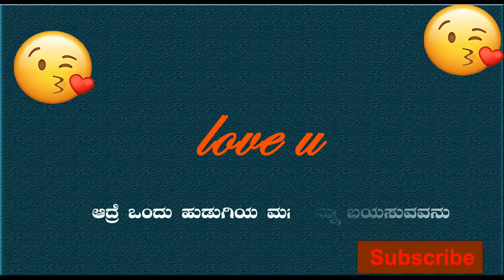ಪ್ರೀತಿಯಲ್ಲಿ ಮನಸ್ಸು ಮುಖ್ಯಾನೋ ದೇಹ ಮುಖ್ಯಾನೊ 💕💕😘.